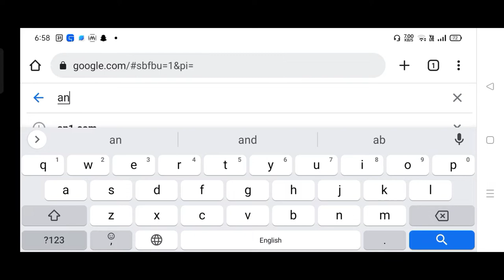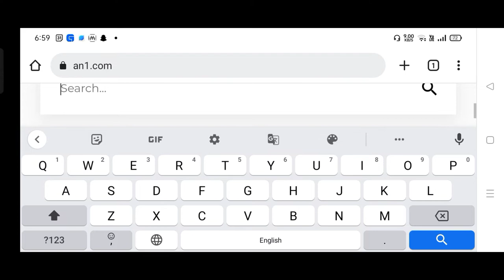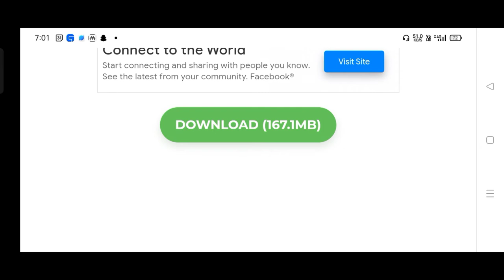Indian train simulator|letest update free APK MOD download | unlimited mony and diamond 😀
hi
indian train simulator free unlimited cash and money diamond for unlock for every thing like Route coach and locomotive for free and unlock story mode for use diamond
this is new and letest version mod available for this site to watch video and go to the site and download APK MOD and enjoy the game

Note : first install your old version will work this mod